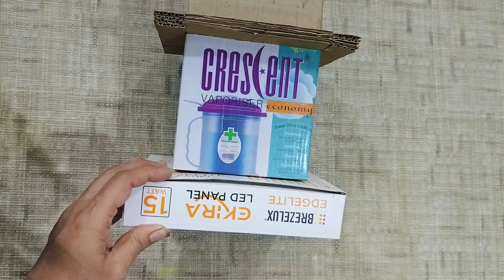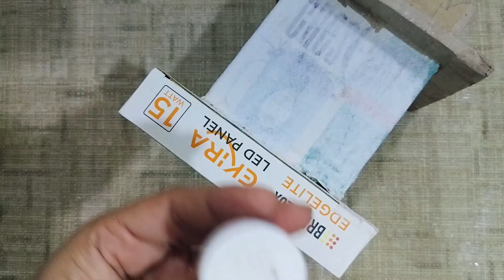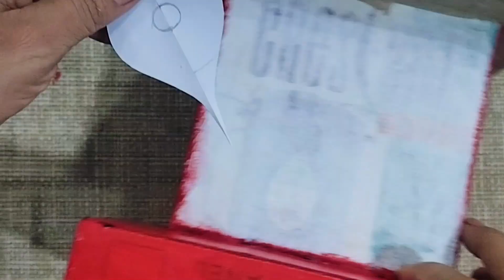Tulsi Vrindavan | आषाढी एकादशी सेलिब्रेशन/ cardboard craft/Madhuri's Creativity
Hello Friends :)

Materials Required:
Waste Cardboard Box
Red, Yellow Acrylic Paint
Different types of Laces